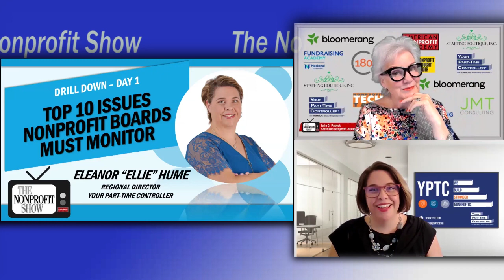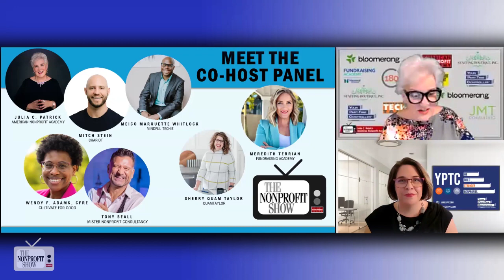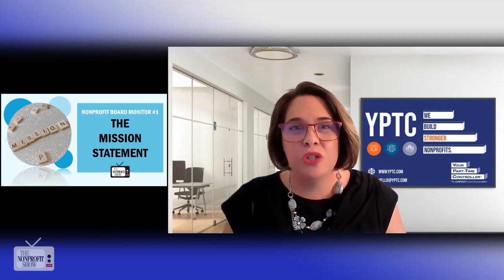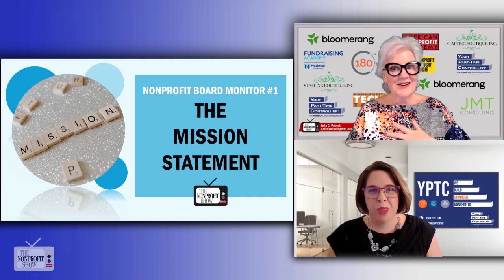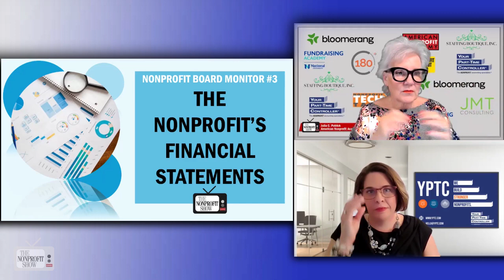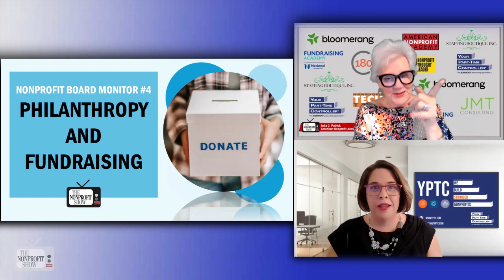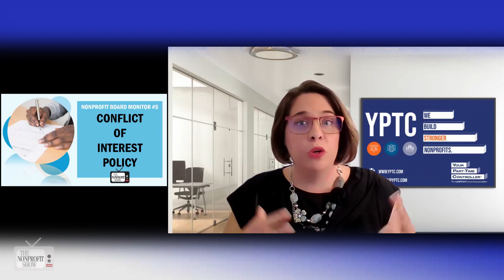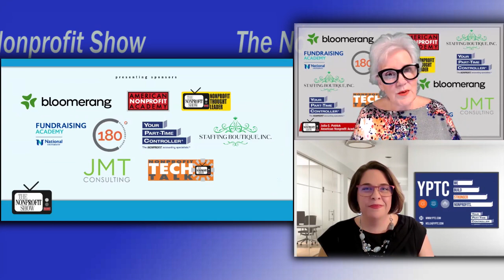Top 10 Issues Nonprofit Boards Must Monitor (Part 1 of 2)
From nonprofit expert Ellie Hume--the critical responsibilities of nonprofit boards. Part one of two. Discover the five key areas that boards must diligently monitor: mission statement clarity, robust governance, financial oversight, active involvement in fundraising, and strict management of conflicts of interest. Learn why continuous education and open dialogue are vital for board members to effectively uphold their duties and ensure organizational success.

In the latest episode of "The Nonprofit Show," Ellie Hume from YPTC gives a look into the vital aspects that nonprofit boards must consistently monitor. The discussion, hosted by Julia Patrick, highlights the importance of continual engagement and education for board members, especially in understanding their roles and responsibilities. Ellie begins by explaining that board members often don't realize the depth of their responsibilities and the importance of not taking their roles for granted. . . .saying, "You have to assume [board members] really don't know, and they're afraid to ask questions."

A key point Ellie makes is the importance of board members being fully aware and articulate about the organization's mission statement, suggesting that every board meeting should start with the mission statement being read and discussed, to reinforce its importance and ensure all members are aligned with the mission.

Governance was another significant topic. Ellie points out how boards must not only understand their legal responsibilities but actively ensure the nonprofit adheres to its mission and governance standards. This involves regular reviews and updates, as she directs that governance is not a one-time discussion but an ongoing dialogue.

Financial oversight is critical, as Ellie highlights a common issue: board members often lack the financial literacy required to effectively review and question the financial statements presented to them. This gap can lead to oversight failures.  There is a need for the nonprofit’s finance professionals to present information in an accessible, understandable manner, and not ignore the likely need for financial education for board members.

Fundraising and philanthropy are also areas where board members should be more actively involved, not leaving the responsibility solely to the organization's staff. Ellie offers that board members should contribute to funding, reflecting on their duty to ensure the organization is well-resourced.

Lastly, speaks about how the management of conflicts of interest (COI) is vital, stating that board members must disclose any potential conflicts not just annually but as they arise. She emphasized the importance of transparency and the necessity for members to recuse themselves from decisions where a conflict exists.